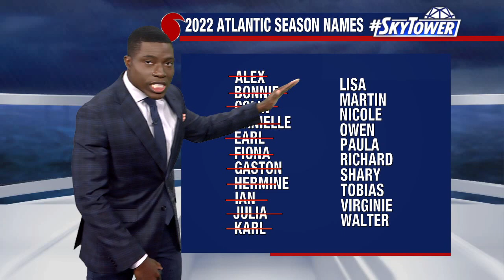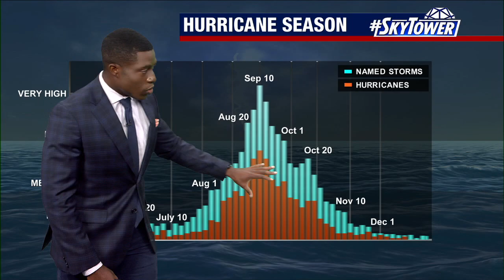Tropical weather for Oct. 16 - 2022 Atlantic Hurricane Season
Meteorologist Tony Sadiku